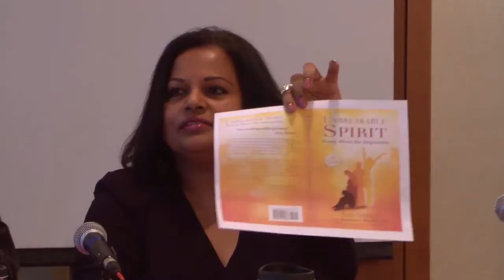Careers in Philosophy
Panelists:
* Jeunesse Hosein - Barrister, Solicitor & Notary Public
* David Peck - President and Founder, SoChange
* Ken Peglar - Retired teacher, Ontario Philosophy Teachers' Association

Q&A Overview:
1. What would you say you have gained from your academic background in Philosophy? 0:16:15
2. What advice do you have for students who are facing graduation and are wondering what they can do with their degree in Philosophy? 0:30:46
3. Given how competitive the job market is, can you provide some tips on how liberal arts graduates can stand out in job interviews and successfully land a job? 0:41:33
4. What advice do you have for students and new graduates who encounter setbacks in their career journeys? 0:56:25
5. Do any of you know of any statistics related to or even the success rate of Philosophy students finding employment in their areas of interest and skill? 1:00:17
6. I have a PhD in Philosophy and am looking for jobs in academia, but I'm finding that it is extremely challenging to break into academia. Can any of you comment on this or offer any advice? 1:07:00